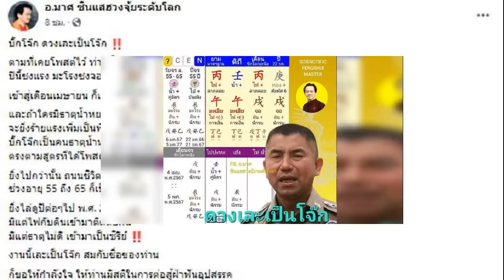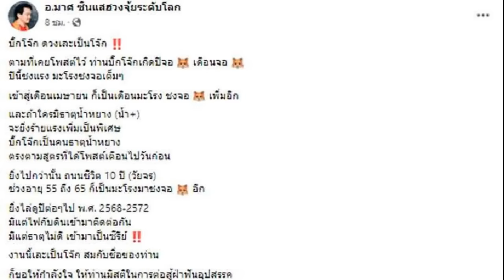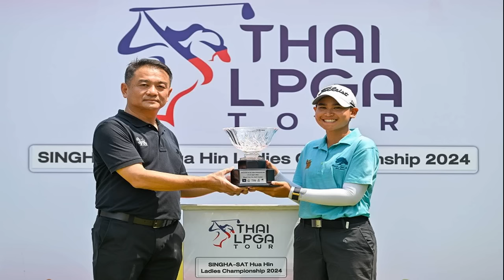ซินแสดัง เปิดดวงชะตา บิ๊กโจ๊ก หลังมีคำสั่งเด้ง ชี้ถนนชีวิต 10 ปี มีแต่ไฟ งานเข้าเป็นซีรีย์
ซินแสดัง เปิดดวงชะตา บิ๊กโจ๊ก หลังมีคำสั่งเด้ง ชี้ถนนชีวิต 10 ปี มีแต่ไฟ งานเข้าเป็นซีรีย์ เผยปีจอ เดือนจอ ปีนี้ชงแรง มะโรงชงจอเต็มๆ เข้าสู่เดือนเมษายน ก็เป็นเดือนมะโรงชงจอ

จากกรณีที่มีคำสั่งให้ พล.ต.อ.สุรเชษฐ์ หักพาล รองผบ.ตร. ออกจากราชการไว้ก่อน หลังถูกดำเนินคดีคดีฟอกเงินเว็บพนันออนไลน์ พร้อมตำรวจอีก 4 นาย ที่ถูกให้ออกราชการไว้ก่อนเช่นกัน ประกอบด้วย พ.ต.อ.กิตติชัย สังขถาวร รองผบก.ภ.จว.สงขลา พ.ต.ท.คริษฐ์ ปริยะเกตุ รองผกก.สส.สภ.สำโรงเหนือ ส.ต.อ.ณัฐวุฒิ หวัดแวว ผบ.หมู่ งานสายตรวจ 1 กก.1 บก.จร. และส.ต.อ.ณัฐนันท์ ชูจักร ผบ.หมู่ สายตรวจ 3 บก.จร.

นอกจากนี้มีคำสั่งตั้งคณะกรรมการตรวจสอบวินัย ที่อาศัยจากรายงานการสืบสวนของคณะพนักงานสืบสวนสอบสวน บช.น. หลังพบตำรวจกระทำความผิดในคดีดังกล่าว ประกอบกับศาลพิจารณาออกหมายจับผู้ต้องหา ซึ่งตำรวจทั้ง 5 นาย มีสิทธิยื่นอุทธรณ์ในคำสั่งดังกล่าวได้ตามระเบียบของสำนักงานตำรวจแห่งชาติ ตามที่เสนอข่าวไปแล้วนั้น

อ่าน : ด่วน นายกฯ ส่งตัว ‘บิ๊กโจ๊ก’ กลับตร. ‘บิ๊กต่าย’ ให้ออกจากราชการไว้ก่อน ปมฟอกเงินโยงเว็บพนัน

เกี่ยวกับกรณีดังกล่าว ซินแสชื่อดัง อ.มาศ เคหาสน์ธรรม ได้โพสต์ข้อความผ่านเพจ อ.มาศ ซินแสฮวงจุ้ยระดับโลก โดยระบุว่า บิ๊กโจ๊ก ดวงเละเป็นโจ๊ก ตามที่เคยโพสต์ไว้ ท่านบิ๊กโจ๊กเกิดปีจอ เดือนจอ ปีนี้ชงแรง มะโรงชงจอเต็มๆ เข้าสู่เดือนเมษายน ก็เป็นเดือนมะโรงชงจอ เพิ่มอีก และถ้าใครมีธาตุน้ำหยาง (น้ำ+)จะยิ่งร้ายแรงเพิ่มเป็นพิเศษ
ข้อมูลและภาพประกอบ จาก Facebook : อ.มาศ ซินแสฮวงจุ้ยระดับโลก

บิ๊กโจ๊กเป็นคนธาตุน้ำหยาง ตรงตามสูตรที่ได้โพสต์เตือนไปวันก่อน ยิ่งไปกว่านั้น ถนนชีวิต 10 ปี (วัยจร)ช่วงอายุ 55 ถึง 65 ก็เป็นมะโรงมาชงจออีก ยิ่งไล่ดูปีต่อๆไป พ.ศ. 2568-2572มีแต่ไฟกับดินเข้ามาติดต่อกัน มีแต่ธาตุไม่ดี เข้ามาเป็นซีรีย์ งานนี้เละเป็นโจ๊ก สมกับชื่อของท่าน ก็ขอให้กำลังใจ ให้ท่านมีสติในการต่อสู้ฝ่าฟันอุปสรรค
อ่าน : ย้อนเส้นทางตำรวจ 30 ปี ‘บิ๊กโจ๊ก’ เจอสารพัดมรสุม สู่คำสั่งให้ออกราชการไว้ก่อน.